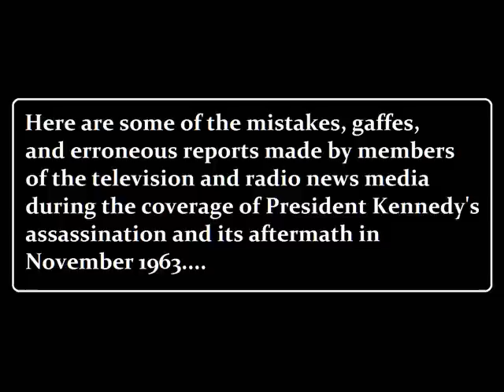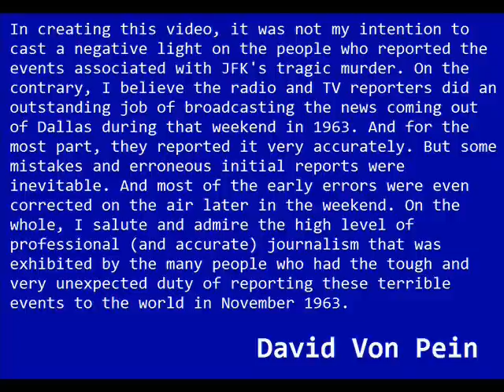ERRORS BY THE NEWS MEDIA IN REPORTING JFK'S ASSASSINATION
Here's a compilation of various mistakes and inaccurate television and radio news reports concerning the events of President John F. Kennedy's assassination in November 1963.

Uploader's Note --- In creating this video, it was not my intention to cast a negative light on the people who reported the events associated with JFK's tragic murder. On the contrary, I believe the radio and TV reporters did an outstanding job of broadcasting the news coming out of Dallas during that weekend in 1963. And for the most part, they reported it very accurately. But some mistakes and erroneous initial reports were inevitable. And most of these early errors were even corrected on the air later in the weekend. On the whole, I salute and admire the high level of professional (and accurate) journalism that was exhibited by the many people who had the tough and very unexpected duty of reporting these terrible events to the world in November 1963. /s/ David Von Pein